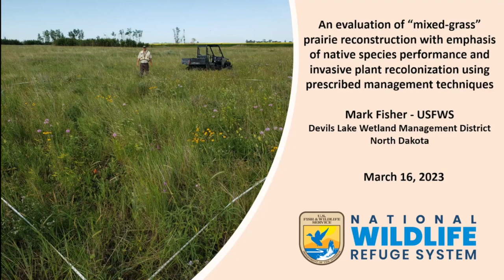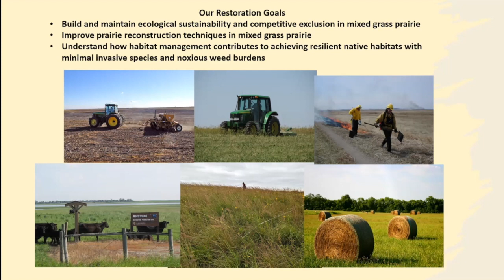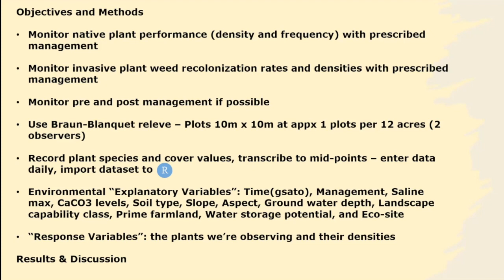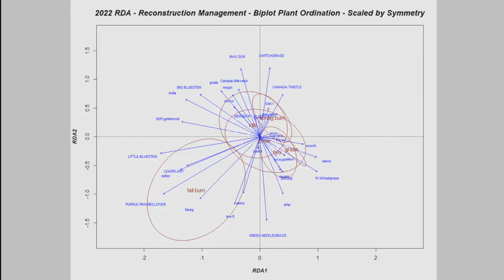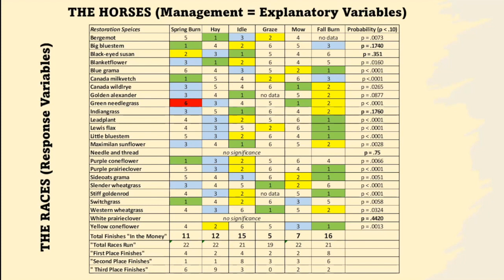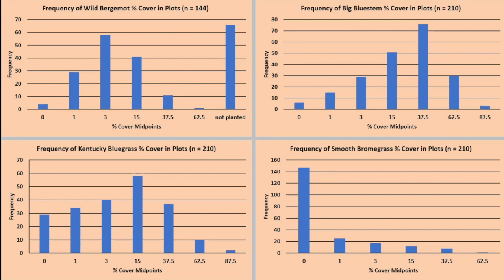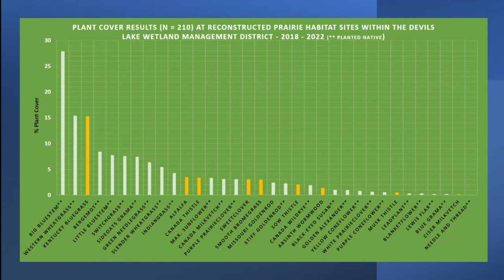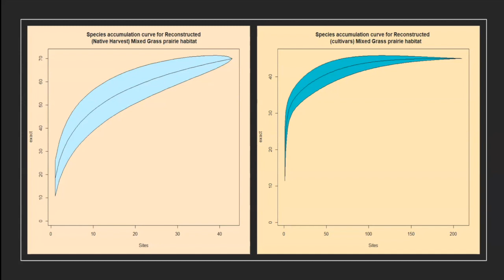Prairie Reconstruction with Emphasis of Native Plant Performance and Invasive Grass Recolonization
Presentation from the Perennial Cool-Season Invasive Grasses of the Northern Great Plains Workshop at North Dakota State University.

Full title for this one is "An Evaluation of Prairie Reconstruction Results with Emphasis of Native Plant Species Performance and Invasive Grass Recolonization Using Multiple Prescribed Management Techniques on U.S. Fish and Wildlife Service Lands" by Mark Fisher.